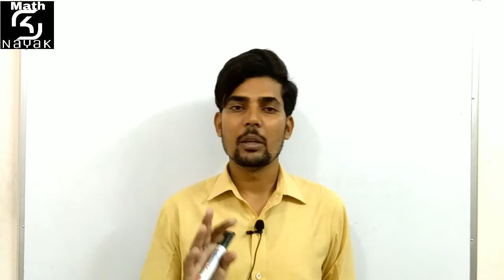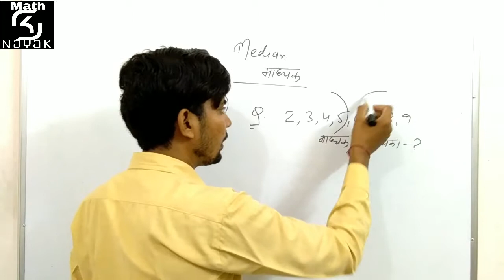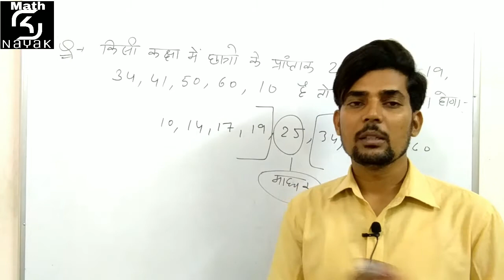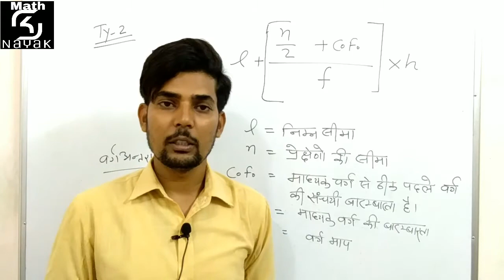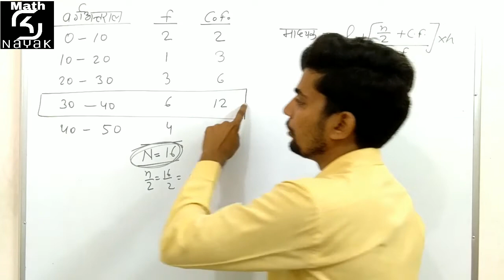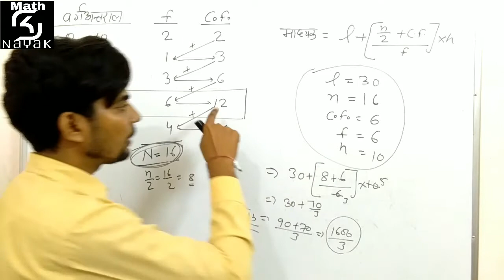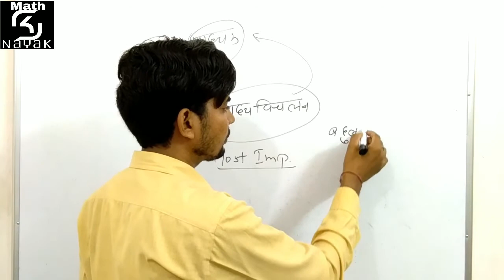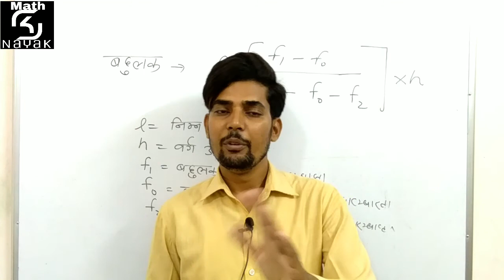Statistics ( सांख्यकी ) || Part -2 || RRB NTPC || Basic to advance by sknayak sir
Hello

tricks/concept/method in Hindi for Rtet, RRB, BANK PO,
SSC CGL, KVS, Bank PO, DSSSB,CTET, NTPS, GROUP - D